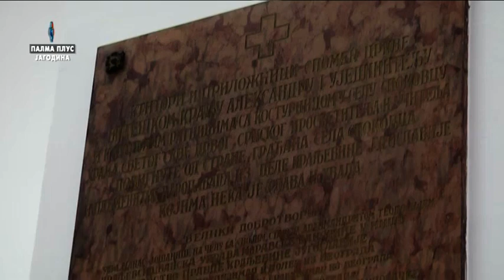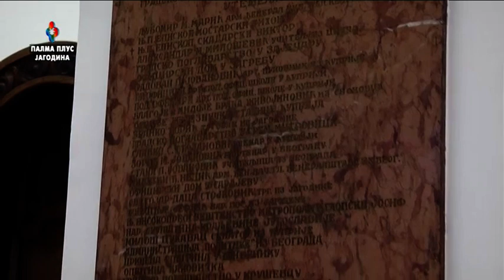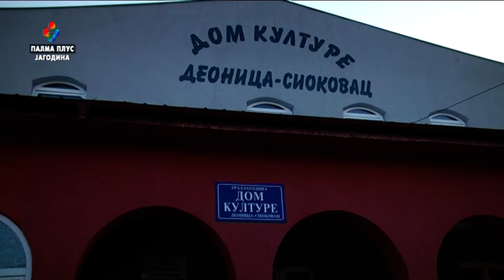OGNjIŠTE - SIOKOVAC 26.01.2020.